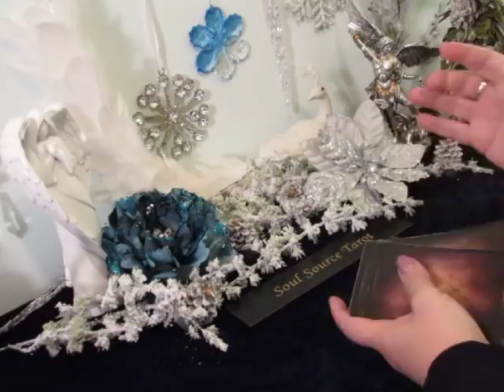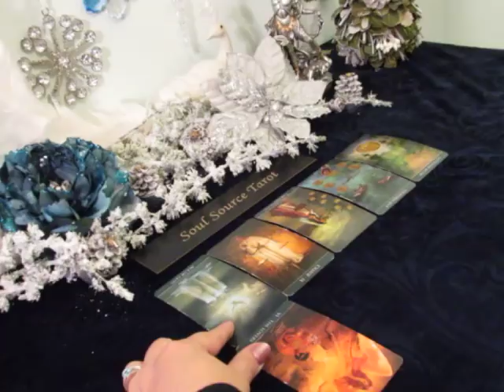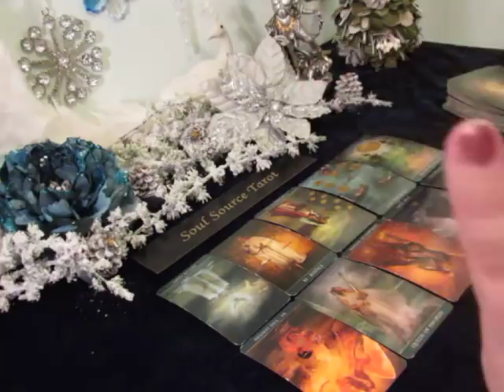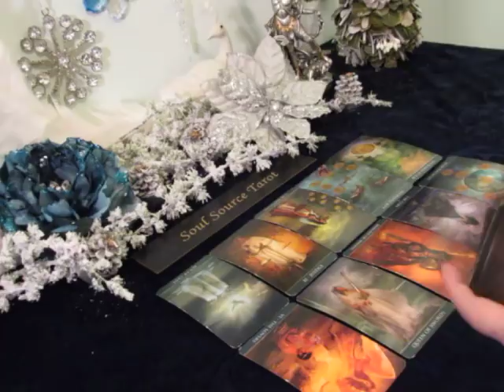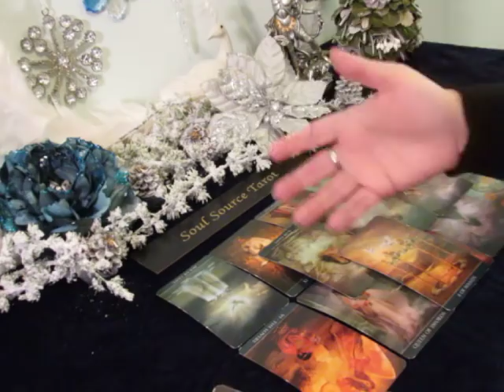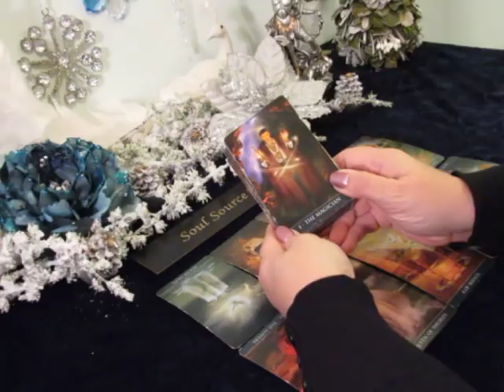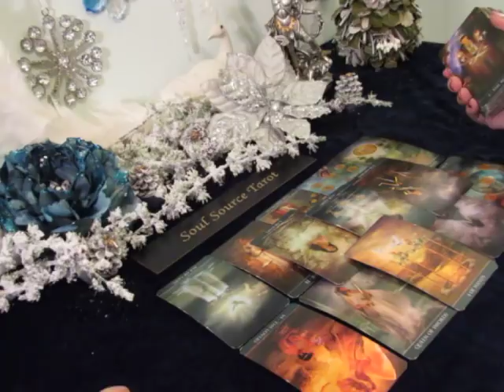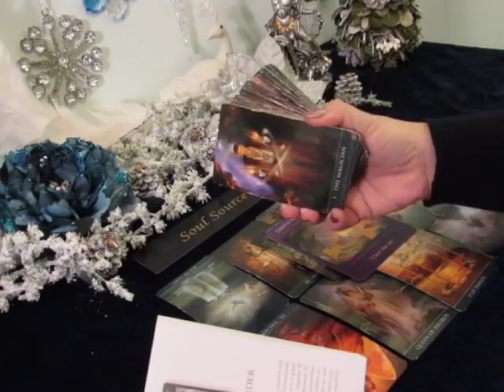~The Daily Vibe~Goodbye to Old & Going For The Gold ~ Daily Tarot Reading December 13